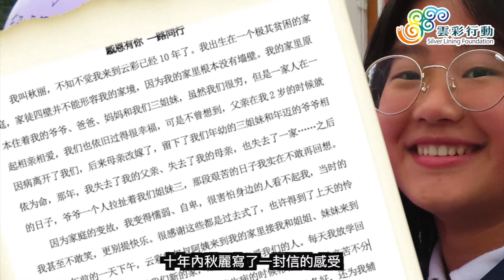十年雲彩．秋麗的故事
今日想和大家分享一個小女孩的故事
秋麗生活在廣西貧困山區⛰
爸爸在她小時候已經離世😔
媽媽亦都很快離開了...
剩下秋麗三姊妹👧🏻👧🏻👧🏻與年老的爺爺👴🏼艱苦地生活
到底雲彩可以如何幫助她們呢？